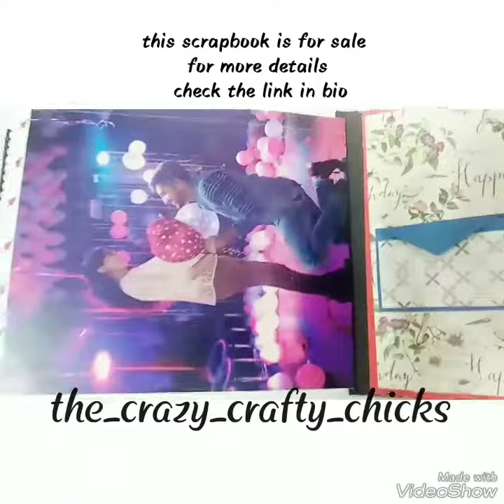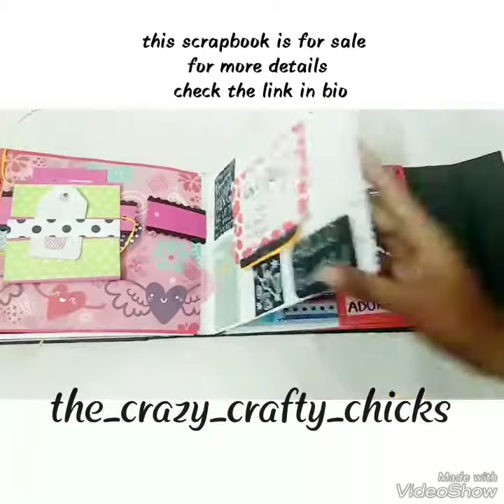Scrapbook for birthday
For better resolution change the quality 😊😊
View my website for more creative works
Follow the_crazy_crafty_chicks on Instagram for more !!! ♥️